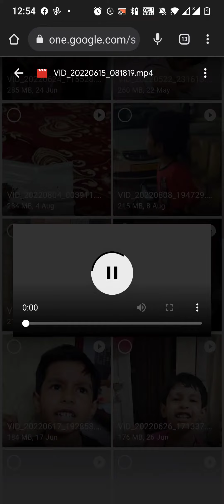shivi Lal wears saree